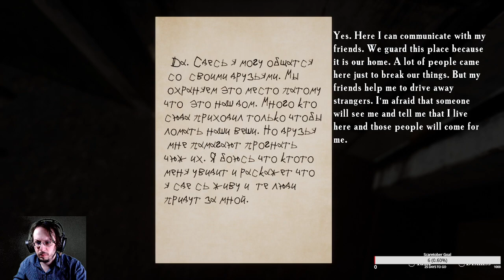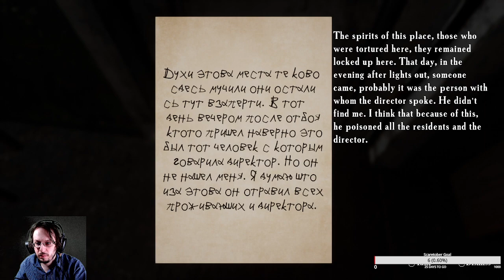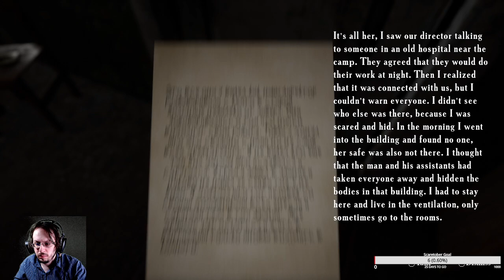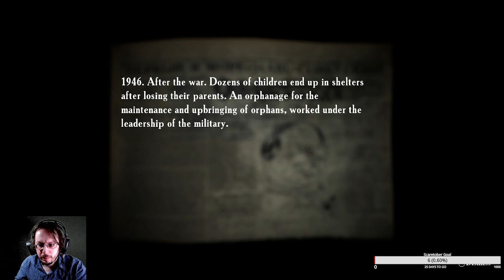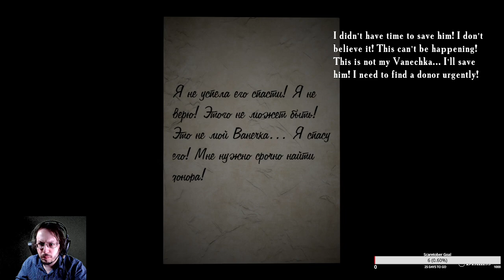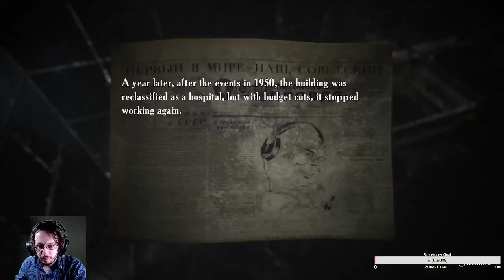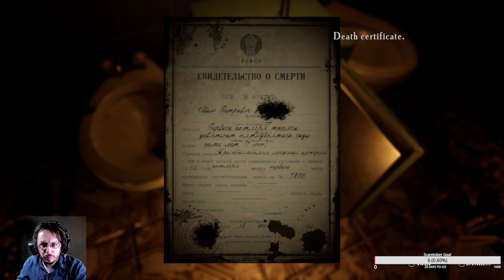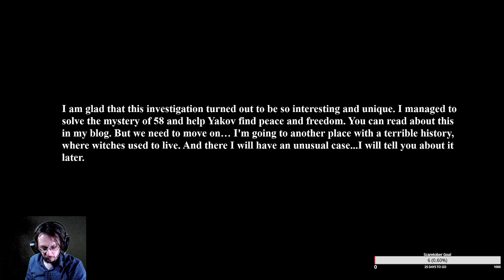Summer of '58 - Scaretober day 6 episode 3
Our 6th day of scaretober playing Summer of &#39;58 on stream -- Watch live